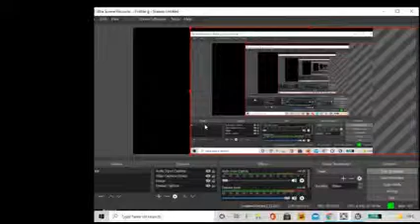Dark Deception - Monsters And Mortals Livestream (EP1)